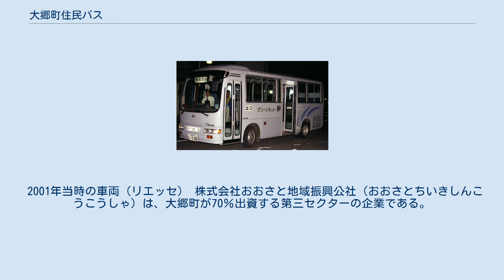大郷町住民バス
大郷町住民バス（おおさとちょうじゅうみんバス）は、宮城県黒川郡大郷町にて運行しているコミュニティバスである。
「グリーンネット絆」という愛称が付けられている。
 運行形態は、自家用自動車（白ナンバー車）による有償運送で、運行開始から長らくの間、指定管理者（運転・車両管理業務）として第三セクターのおおさと地域振興公社に委任していた。
本項では同社についても取り扱う。
2015年（平成27年）4月より指定管理者がアスカ観光バスに変更になっている。
 8路線がある。
 2路線通しで運行されることも多く、以下に示す路線名称と実際の運転系統が一致しない。
例えば、松島町役場 - 物産館 - 大和町バスターミナルや、塩釜駅 - 物産館 - 成田川といった系統が運行されている。
実際の運行系統については 時刻表 を参照されたい。
 不来内経由松島線 黒川病院線 利府塩釜線 粕川大松沢線 鹿島台線 川内経由松島線 山崎経由松島線 大松沢中村線 日野・リエッセ2台、三菱ふそう・ローザ、三菱ふそう・エアロバスMM、トヨタ・コースターが使用されている。
 2001年当時の車両（リエッセ） 株式会社おおさと地域振興公社（おおさとちいきしんこうこうしゃ）は、大郷町が70％出資する第三セクターの企業である。
 住民バス関連